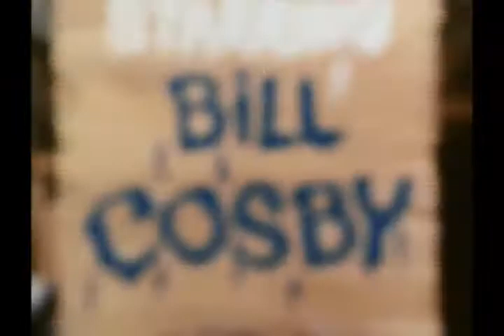Fat Albert and the Cosby Kids - Attitude of Gratitude - Season 8 Episode 50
When Fat Albert takes a job at the local zoo, he has trouble juggling his many responsibilities including school, homework, and work.

Fat Albert and the Cosby Kids is an American animated television series created, produced, and hosted (in live action bookends) by comedian Bill Cosby, who also lent his voice to a number of characters, including Fat Albert and himself. Filmation was the production company for the series. The show premiered in 1972[1] and ran until 1985 (with new episodes being produced sporadically during that time frame). The show, based on Cosby's remembrances of his childhood gang, focused on Fat Albert (known for his catchphrase "Hey hey hey!"), and his friends.

The show features an educational lesson in each episode, emphasized by Cosby's live-action segments. In addition, at the end of the early episodes, the gang typically joins in their North Philadelphia junkyard to play a song on their cobbled-together instruments, summarizing the show's lesson.

Characters
The Cosby Kids
Fat Albert (voiced by Bill Cosby; singing by Michael Gray)[9] is based on Cosby's childhood friend Albert Robertson. The main character in the series, he is usually the conscience of the Junkyard Gang. Though very obese, he is athletic and enjoys playing sports. He always wears a red shirt and blue pants. Civic-minded and wise beyond his years, Fat Albert works hard to maintain integrity in the gang and with others, and is the lead singer as well as bagpipe-accordion (made from a funnel, radiator and an airbag) player in the Junkyard Band and on occasion, plays the bedspring.
James "Mushmouth" Mush (voiced by Bill Cosby) is a slack-jawed simpleton with big lips. He always wears a red knit hat with a blue scarf and always speaks in virtual Ubbi Dubbi, tantamount to an overdose of novocaine in the mouth, which Cosby would later use in the "Dentist" monologue from his 1983 film, Himself. He plays a homemade bass guitar in the Junkyard Band.
"Dumb" Donald Parker (voiced by Lou Scheimer) is a lanky, dimwitted fellow. He is Rudy's best friend. He always wears a green long-sleeved jersey three sizes too big, and a pink stocking knit cap covering his entire face except his eyes and mouth. In the Junkyard Band, he plays a trombone made out of plumbers' pipe and a morning glory horn from an old phonograph. In the Fat Albert film and while in the real world, Donald takes off his cap and learns that he has a handsome face.
William "Bill" Cosby (voiced by Bill Cosby) is a character based on Cosby himself and is the host of the series. Like the others, Bill is a good athlete and enjoys playing sports. However, he spends most of his time trying, often unsuccessfully, to keep his little brother Russell out of trouble. Like Fat Albert, Bill is often a voice of reason in the gang, although at times a little more stubborn. In the Junkyard Band, he plays homemade drums made from a discarded foot-pedal trash can using spoons for sticks.
Russell Cosby (voiced by Jan Crawford) is Bill's younger brother (based on his real-life brother—whom he often talked about in his routines) and the smallest and youngest of the Junkyard Gang. He always wears a heavy blue jacket, a yellow scarf, red boots, and a dark blue Ushanka winter hat regardless of the weather. Russell has a penchant for making snide remarks and blunt observations (much to his older brother's consternation). Russell frequently criticizes Rudy, reserving his most withering insults for when Rudy is being especially cocky. His catchphrase is "no class." He plays the xylophone in the Junkyard Band (made out of empty cans and a discarded coat rack).
Weird Harold Simmons (voiced by Gerald Edwards) is a tall, skinny, beady-eyed kid who is the tallest one of the Junkyard Gang and always wears a gold dress blazer, a brown sock on one foot and a red sock on the other, and is clumsy. In the Junkyard Band, he plays a harp made from bedsprings, and on occasion plays a "dressmaker dummy" in the percussion section. In the film adaptation, he is called "Old Weird Harold", as he was in Cosby's stand-up routines.
Rudy Davis (voiced by Eric Suter) is a sharp-dressed, smooth talking, cocky huckster whose smart-aleck attitude frequently gets him into trouble. He is Dumb Donald's best friend. Rudy's cocky attitude and dismissive demeanor are often the catalyst for a typical plot's conflict. But inside he has a good heart and usually learns lessons from his mistakes. In the Junkyard Band, he plays a makeshift banjo, whose parts include a broomstick handle and sewing-thread spool to hold the strings. However, when shown playing apart from the others, Rudy plays an electric guitar (personalized with a big "R"). He always wears an orange flat cap, a fuchsia vest, a pink turtleneck, purple bell-bottom jeans, and boots. Rudy's personality in the Fat Albert movie is much different as he is portrayed as a kind and chivalrous gentleman who falls in love with the female lead Doris (Kyla Pratt).